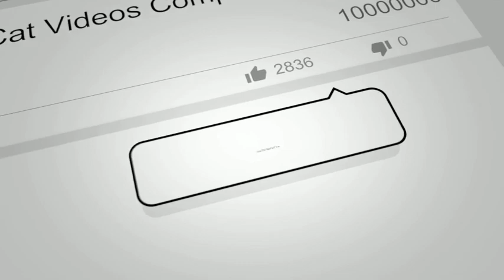Kittens Meowing Compilation || CUTE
Check out these cute kittens meowing in this funny cats meowing videos compilation. A kitten meowing is indeed very adorable.